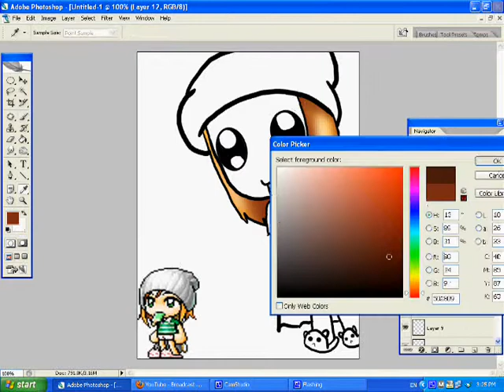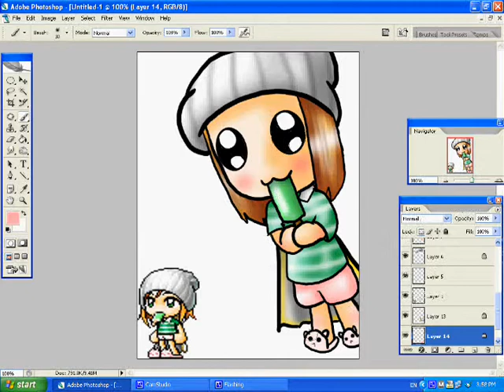Quick Drawing // xHugiix